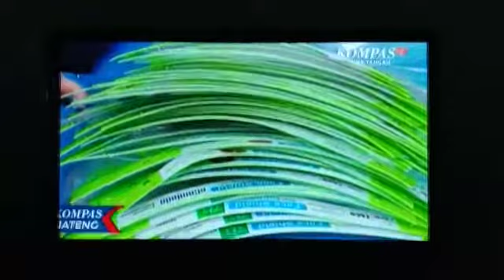Face Shield untuk Nakes: Kolaborasi KPBI, Kokam, & Yakua